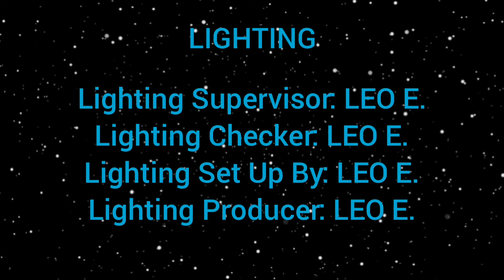Leo E. Playing Mario Kart Live Home Circuit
I played Mario Kart Live Home Circuit on my Nintendo Switch after my dad bought me the Mario set.